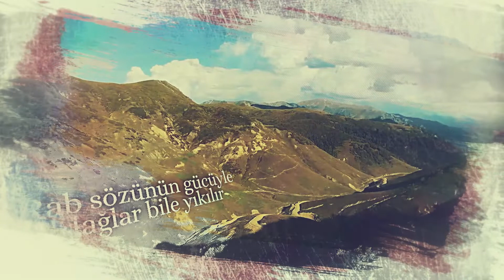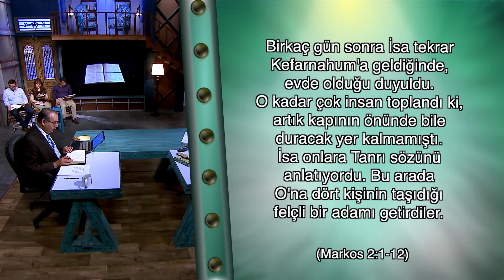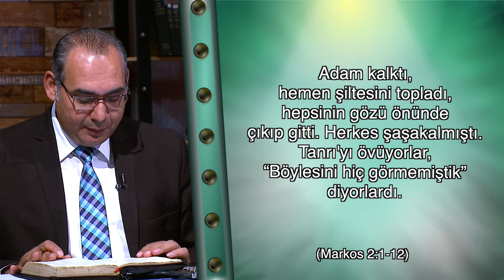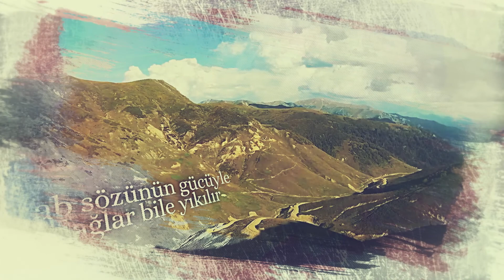Kutsal Yazılar 174 Markos 4